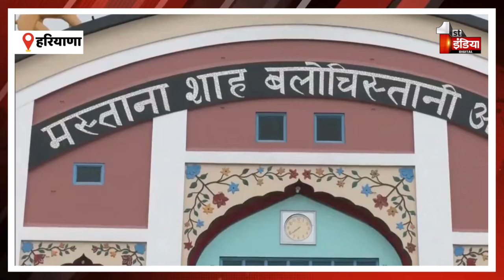हरियाणा में धार्मिक नेता Bahadur Chand Vakil की मौत, बढ़ाई गई सुरक्षा | Haryana News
About this Video:

हरियाणा में धार्मिक नेता Bahadur Chand Vakil की मौत, बढ़ाई गई सुरक्षा | Haryana News | 08 August 2024

Haryana: Security heightened and internet services temporarily suspended in Sirsa following the death of religious leader Bahadur Chand Vakil. He was the head of Dera Jagmalwali in Sirsa. His followers are alleging foul play in his death.

हरियाणा: धार्मिक नेता बहादुर चंद वकील की मौत के बाद सिरसा में सुरक्षा बढ़ा दी गई और इंटरनेट सेवाएं अस्थायी रूप से निलंबित कर दी गईं। वह सिरसा में डेरा जगमालवाली के प्रमुख थे। उनके अनुयायी उनकी मौत में गड़बड़ी का आरोप लगा रहे हैं।